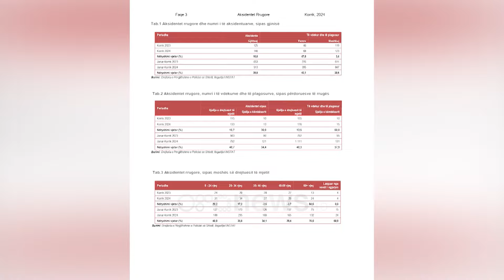Aksidentet, në janar-korrik u rritën me 39.8%, shkak sjellja e drejtuesve të mjeteve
Korriku ka regjistruar sërish një numër më të lartë aksidentesh në raport me muajin e 7 të një viti më parë ku në total u regjistruan 146 raste me një rritje 16.8 për qind. Të dhënat e publikuara nga Instituti i Statistikave që  nënvizon se këto janë të dhëna paraprake dhe ende në përditësim tregojnë se pavarësisht numrit më të lartë të aksidenteve, fataliteti i tyre ka qenë më i ulët.

“Në muajin Korrik 2024 numërohen 146 aksidente rrugore, nga të cilët 191 janë të aksidentuar (të vrarë dhe të plagosur). * (Të dhënat e publikuara janë paraprake dhe subjekt përditësimi). Gjatë këtij shtatë mujori të 2024 vdekshmëria në aksidente rrugore është 9,2 për 100 aksidente, nga 16,8 që ishte në të njëjtën periudhë të një viti më parë”, thuhet në publikim.

Në një analizë më të detajuar për shkaktarët e aksidenteve, publikimi nënvizon se kryesisht dominon sjellja e drejtuesve të mjeteve në timon dhe në një numër më të ulët sjellja e këmbësorëve. “Aksidentet rrugore, në 91,1% të rasteve, kanë ndodhur si pasojë e sjelljes së drejtuesit të mjetit. Numri më i lartë i aksidenteve, në këtë periudhë, është kryer nga grup-mosha 25-34 vjeç, duke zënë 23,3% të numrit të aksidenteve gjithsej. Në muajin Korrik 2024, numri më i lartë i aksidenteve rrugore ka ndodhur përgjatë ditës së Mërkurë me 19,2%, ndërsa numri më i ulët i aksidenteve ka ndodhur përgjatë ditës së Enjte, me 8,9%” thuhet në publikimin e INSTAT.

I njëjti vlerëson se numri më i lartë i aksidenteve rrugore ka ndodhur përgjatë harkut kohor 08:00-12:00, duke zënë 19,2 % të numrit të aksidenteve rrugore gjithsej./Monitor/